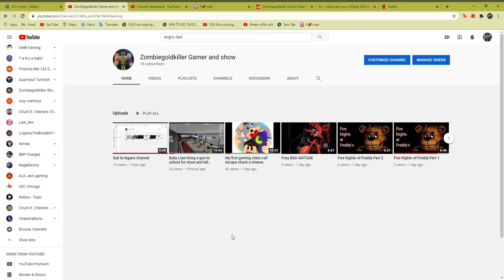This video is for 123456madison123456